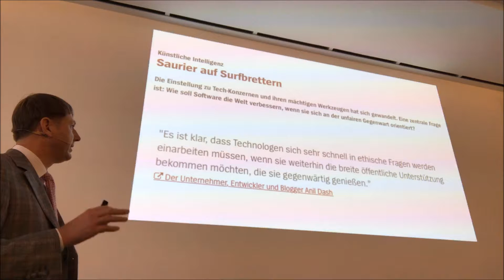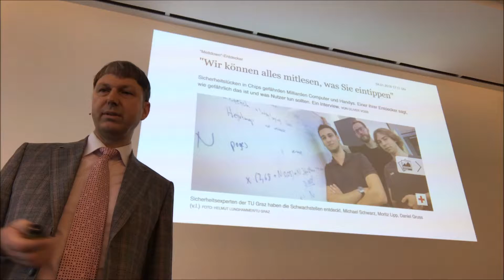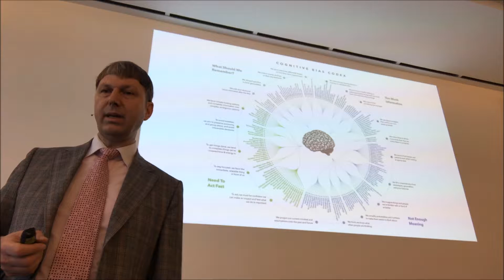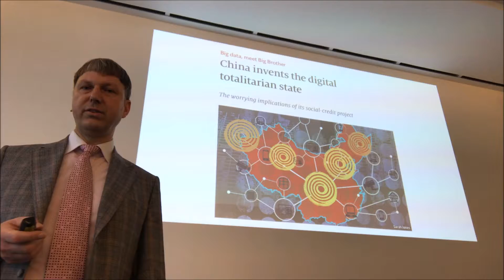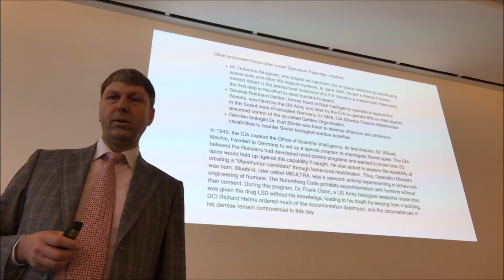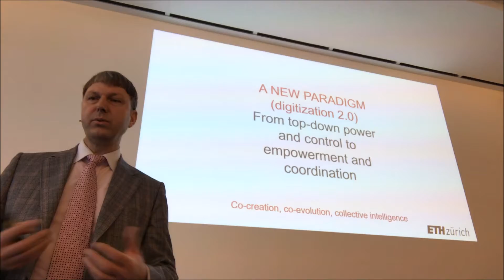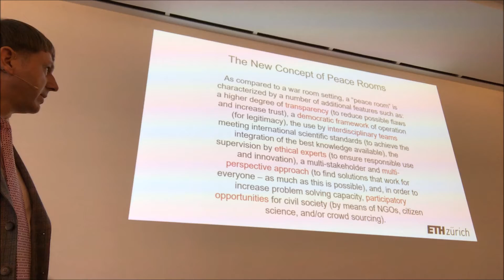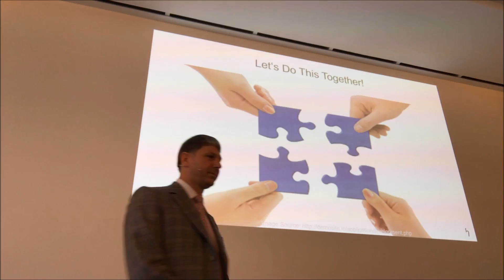Preparing for the Digital Quantum Leap